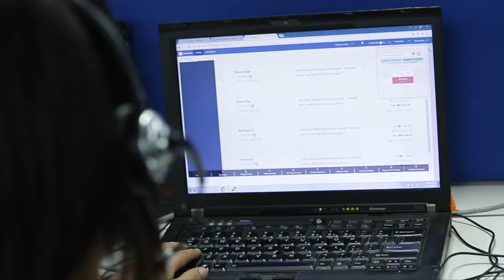The Interior Design Of A Call Center Office In India | Free Stock Footage - No Copyright | 4K